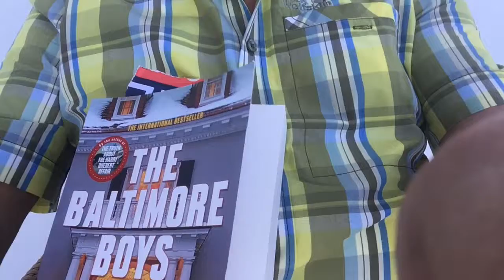2017-11(E) Karibik 78 Tage "Malaga nach Bridgetown" (02/...)